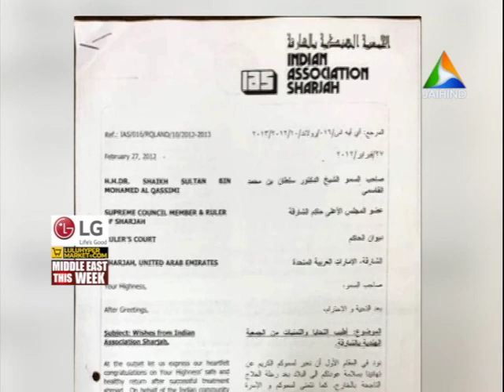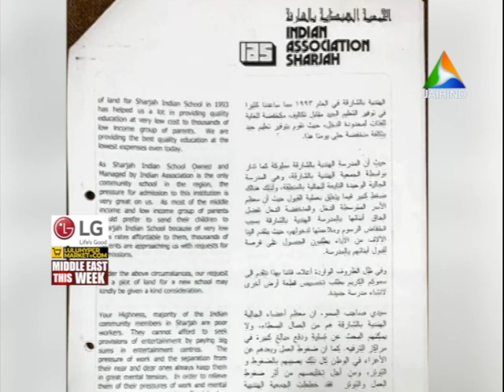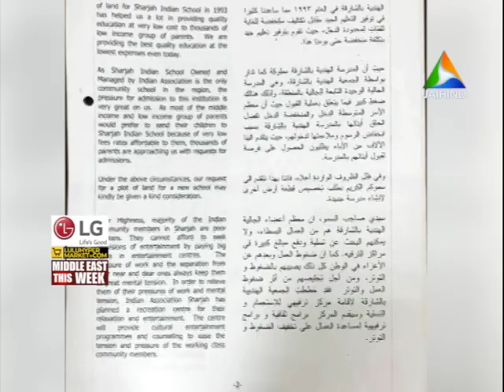ഷാര്‍ജയില്‍ പ്രവാസികൾ ഉൾപ്പടെയുള്ളവർക്കായി എംബാബിങ് കേന്ദ്രം| Middle East This Week|Embalming Centre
ഷാര്‍ജയില്‍ പ്രവാസികൾ ഉൾപ്പടെയുള്ളവർക്കായി എംബാബിങ് കേന്ദ്രം